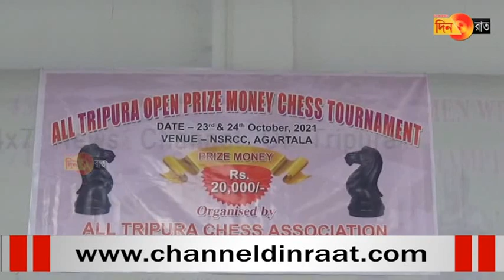দু-দিন ব্যাপী দাবা প্রতিযোগিতা শুরু